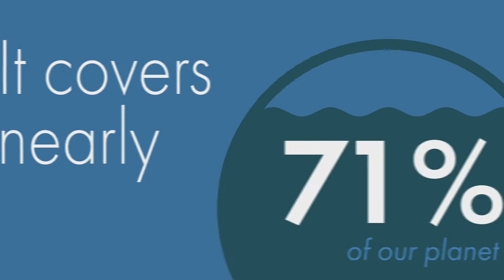Nate Fox Designs - Save the Bay Explainer Video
An informative video about Save the Bay, an organization in New England that is dedicated to cleaning and restoring the Narragansett Bay. As well as informing the community on sea wildlife and the environment they live in.